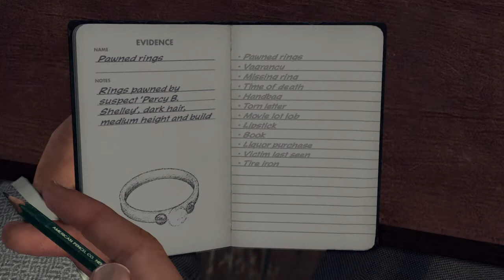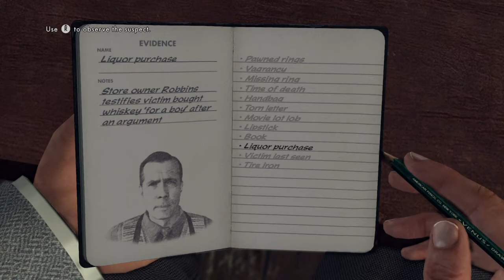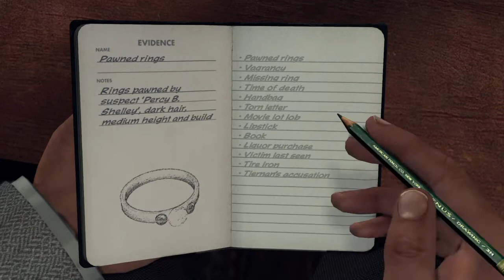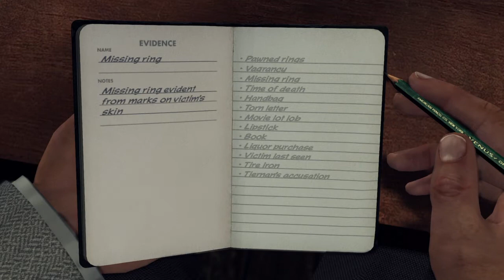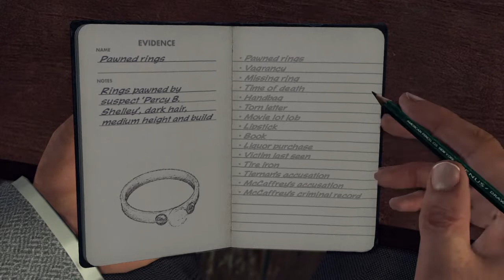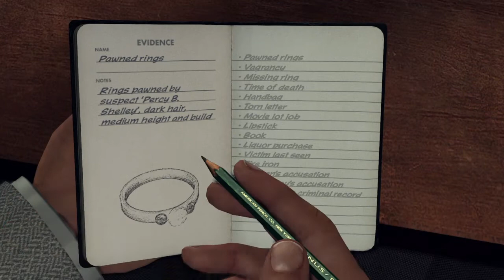L.A. Noire perfect interrogation James tiernan & grosvenor mccaffrey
I Love you all so much god bless you all